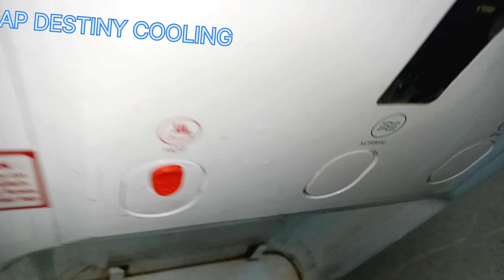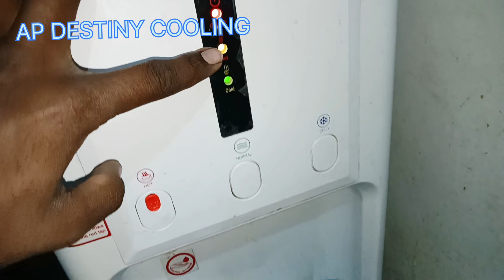Blue Star water dispenser hot water switch change 🌡️🌡️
👇👇👇👇👇👇👇👇👇👇HOT ON

OFF COLD ON

BLUE STAR

BOTTLED WATER DISPENSER CUSTOMER CARE CALL DESK NUMBER 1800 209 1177/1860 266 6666

Model

BWD3FMRUA

230V Cooling Capacity

Rated Voltage

Rated Frequency

50Hz.

1

Heating Capacity

Phase

Storage Capacity

Fiat Charge Cty

50 gms Input Power

Net Weight

17.9 kg 2.5 L/h

5 L/h

3L

700W

R134a

ScNo

BWD3FMRUA22JE P215037

Compressor Sr. No.

ED36GFMR22J15052

🙏🙏🙏🙏 to doston aaj main aap logon Ko water dispenser water leakage problem solve kaise karen video mein aap log Ko main Bata deta hun aap log video mein Bane rahe hain Puri jankari lene ke liye
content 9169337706